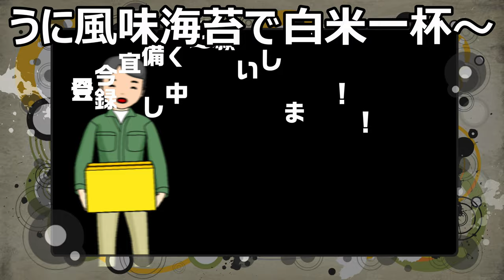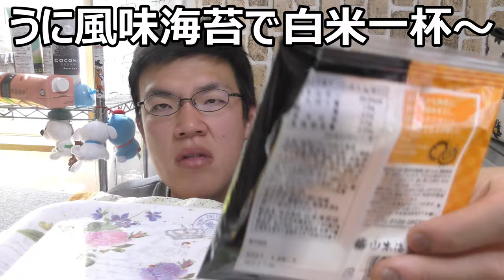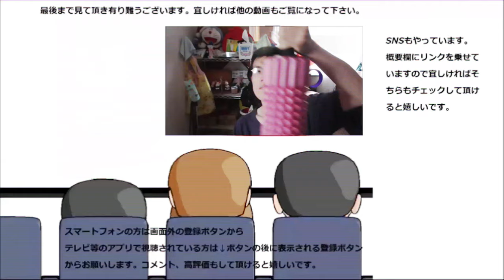山本海苔店 雲丹風味海苔で白米一杯食べてみた。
山本海苔店　雲丹風味海苔一袋で白米一杯食べてみました。雲丹とお米と聞くとお寿司を思い浮かべますが、それだけではないんですね～
贈り物は此方まで↓
〒153-0042